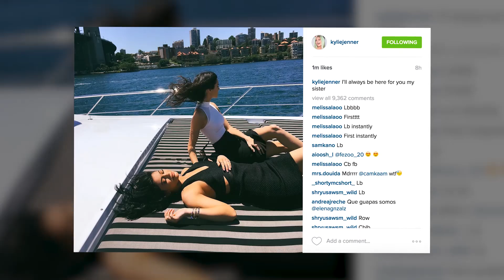Kendall And Kylie Jenner Avoid Egg Throwing Haters In Sydney!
Kendall And Kylie Jenner's Australia trip hasn't been quite a smooth sail. The pair, who got a yacht to their clothing line launch, nearly had their appearance attacked by some haters in the audience throwing eggs. Kendall opted for a spotted playsuit that featured a plunging neckline and  completed her look with some cream booties, while Kylie was in a white skater dress with a perforated panel showing her cleavage.

Kylie Jenner is an American reality television personality, socialite and model, while Kendall Jenner is an American fashion model and television personality. They both first came to public attention for appearing in the E! reality television show Keeping Up With The Kardashians.